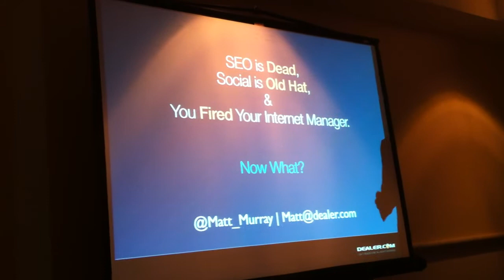Matt Murray presents SEO Is Dead at Digital Dealer Conference - Orlando Florida (10)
Matt Murray from Dealer.com presents SEO Is Dead at Digital Dealer Conference - Orlando Florida